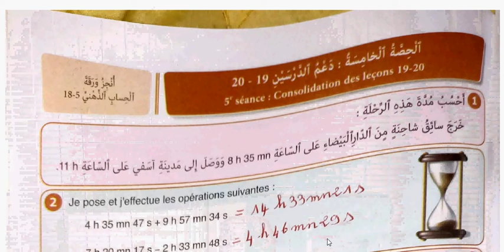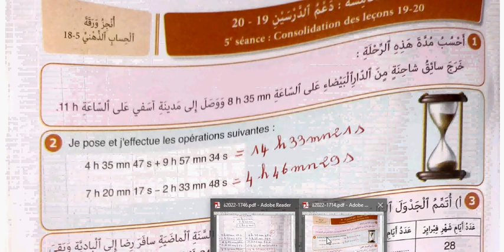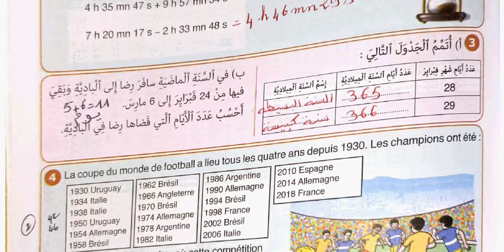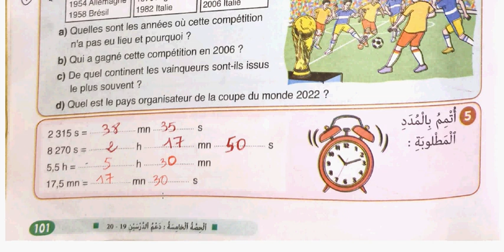الصفحة 101من النجاح في الرياضيات(الخامس):دعم الدرسين19و20